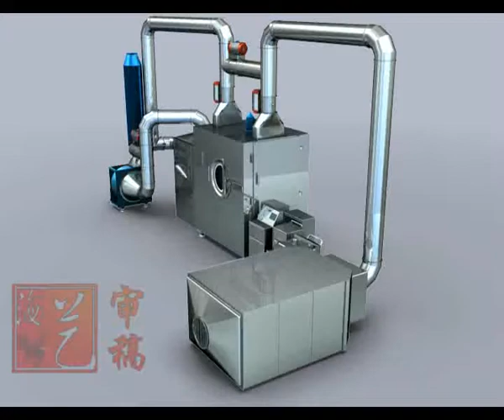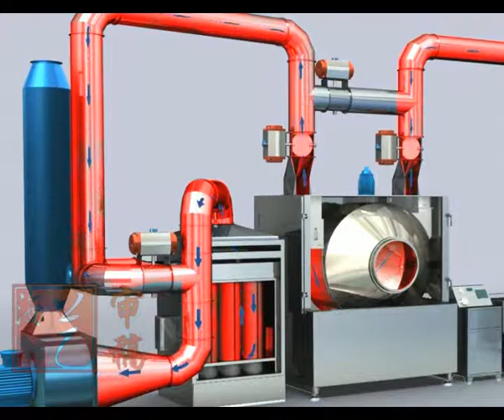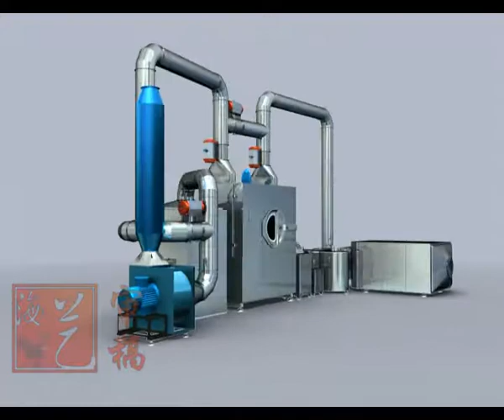BG 150High Efficiency Film Coating Machine